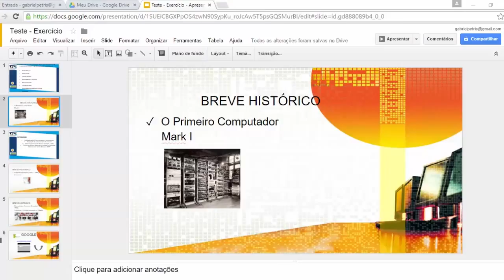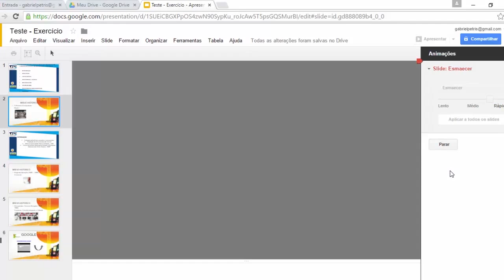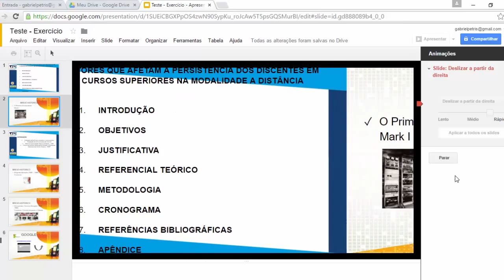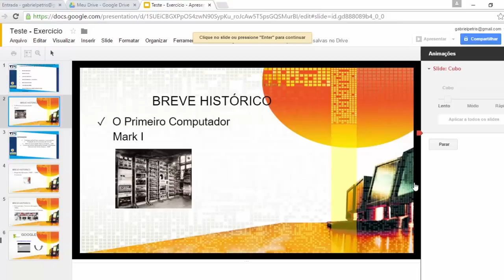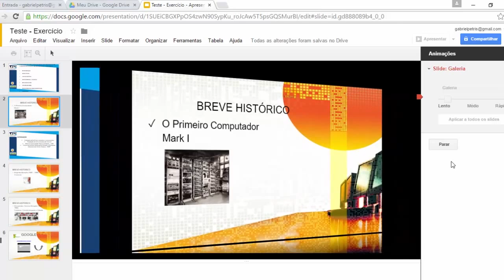Tutorial - Apresentação Google_ parte 5